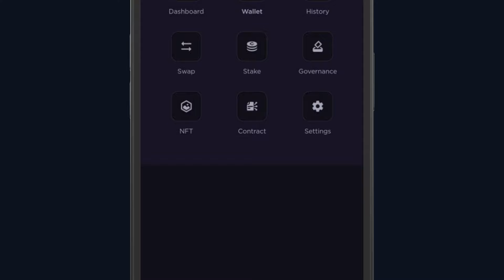LUNC DASH MOBILE! COMING SOON TO ANDROID & IOS